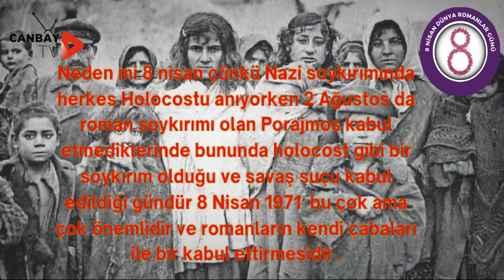8 NİSAN DÜNYA ROMANLAR GÜNÜMÜZ KUTLU OLSUN